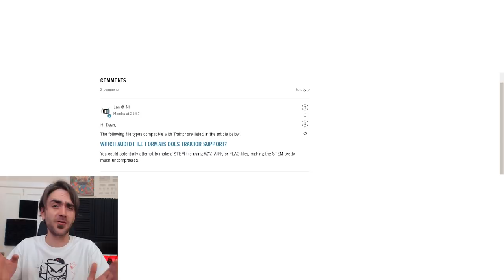Native Instruments Traktor Pro 3 - Is It REALLY Worth The Update?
I just updated from Traktor Pro 2 to Traktor Pro 3, and I want to tell you if I think it was actually worth it, and why!

Big thanks to IDM MAG - proudly supporting the Dance Music scene and my channel! :)

*WeirdPsyience*
*RUNNERS*
*Frans Brooks*
*Patrick Larocque*
*august*
*Ragnarok*
*Giuliano Amim*
*Rollo*
*Shai Shushan*